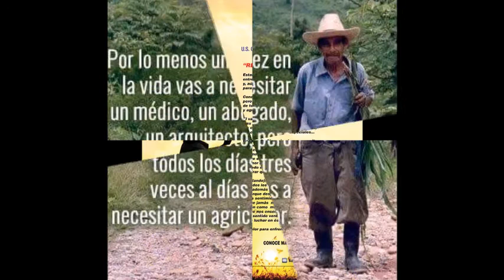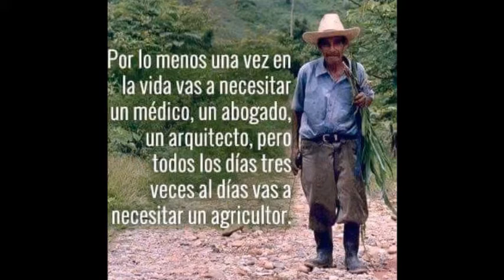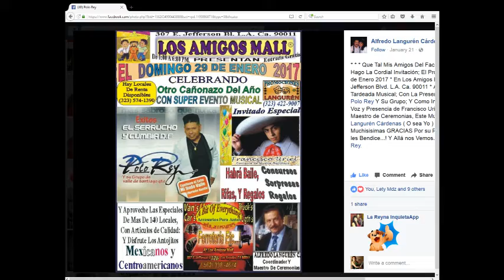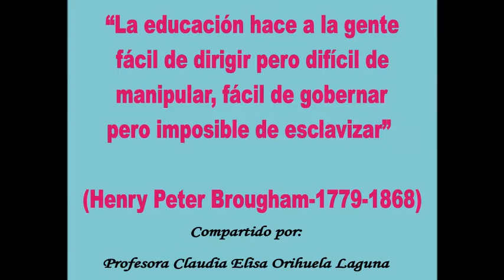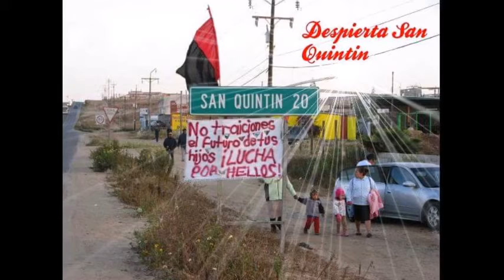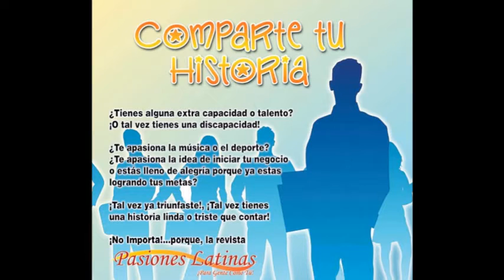La Hora de Polo Rey y sus Invitados (Viernes 27 de Enero 2017)